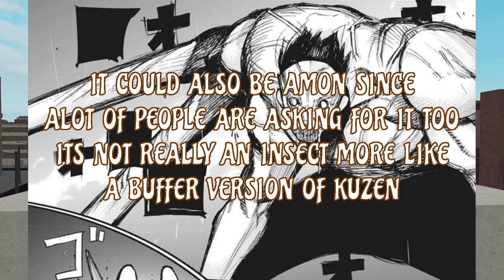INFO ABOUT WHAT THE UPCOMING UPDATE WILL BE | RO-GHOUL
roblox | game
roghoul | name
theory --- | misc
Some tags:
FurutaK1,
KuronaK1,
AmonK2,
Roblox,
Ro ghoul,
Theory,